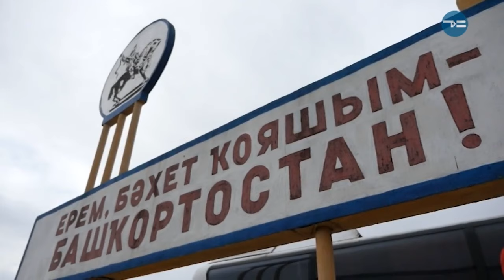СПЛАВ ПО РЕКЕ АЙ - «Утро с Вами» 16.07.2019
Сплав по реке Ай – это лёгкий активный отды душой и телом, лёгкий загари возможность научиться управлять катамараном с помощью весла, устанавливать палатку, готовить вкусную еду на костре! Благодарим Susanin trip за помощь в проведении съёмки.